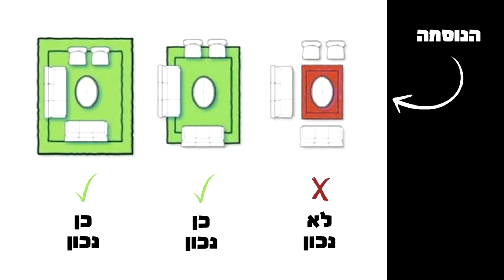האם לשים שטיח על פרקט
בעיצוב הבית, אני נתקלת הרבה בדילמה: האם לשים שטיח? או לוותר עליו?
בסרטון הקצר תדעו את התשובה +  הנוסחה לגודל השטיח הנכון!

להרשמה להרצאות חינמיות בעיצוב הבית
לעוד טיפים ונוסחאות שוות במיוחד! היכנסו לקישור: